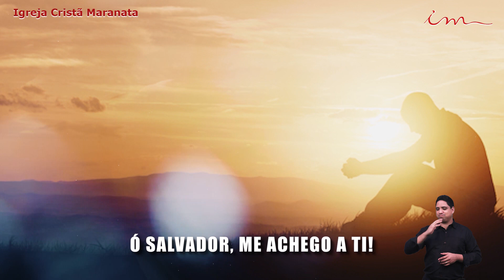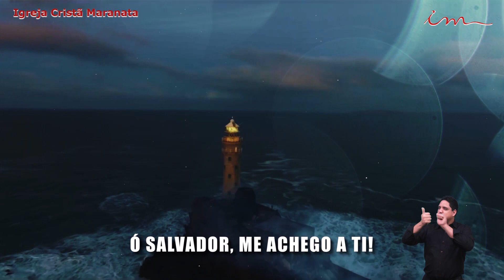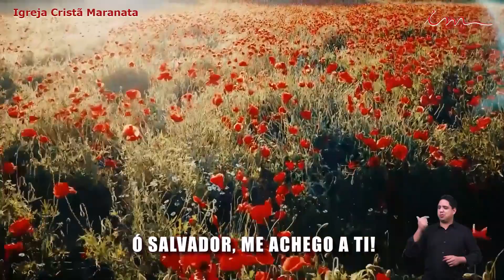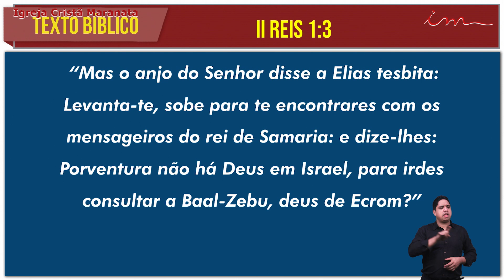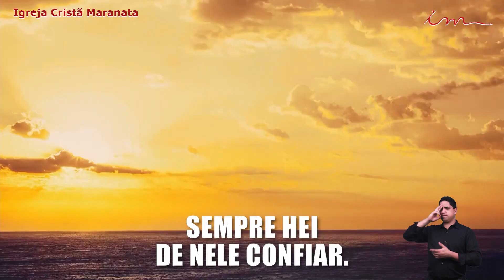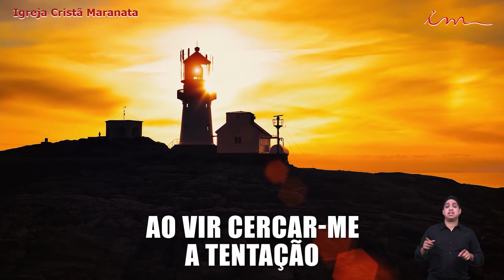05/07/2022 - [CULTO 20H] Igreja Cristã Maranata - "Consulta ao Senhor" - Terça.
Transmissão do Culto da Igreja Cristã Maranata, transmitido no dia 05 de Julho de 2022 - Terça.